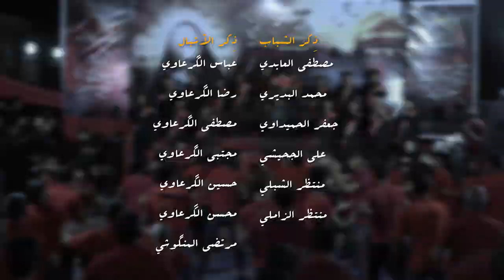|| حسين حسين أبو سكينة || أداء: حيدر الگرعاوي || كلمات: وسام الكناني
|| حسين حسين أبو سكينة
|| أداء: حيدر الگرعاوي
|| كلمات: وسام الكناني

|| ذكر الأشبال : عباس الگرعاوي | رضا الگرعاوي | مصطفى الگرعاوي | مجتبى الگرعاوي
| حسين الگرعاوي | محسن الگرعاوي | مرتضى المنگوشي

|| ذكرالشباب : مصطفى العابدي | محمد البديري | جعفر الحميداوي | علي الجحيشي | منتظر الشبلي | منتظر الزاملي

|| مهرجان 12 شـور منهج آل الـرسول تَقْوى ـ وَسَطِيّة ـ أخلاق النجف ـ المهناوية ||

|| كلمات القصيدة:

حسين حسين حسين ابو سكينه

لچم وجنات اخيي الرمل يچويهن
تحت خدك يخوي چفوفي خليهن
ألم طولي يخوي وگمت افييهن
يبعدنه الشمر عنك يدنينه

من شفت الشمر هم وتدنالك
تهد روحي يخويه وعيني تربالك
تمنعني عباتي مچلبه اطفالك
يعمه شلون تمشين وتخلينه
يوليدي يمهدي لو تهد باچر
مر عندي سوالف تكسر الخاطر
على صدره تدوس الخيل والحافر
گبل صدره احسهن سحكن علينه
مر بيه يعمه جاسن ضلوعي
من كثر البواچي نشفن دموعي
لو احجي فقط بحسين مو ضوعي
مداد البحر كله مايكفينه

وسام الكناني